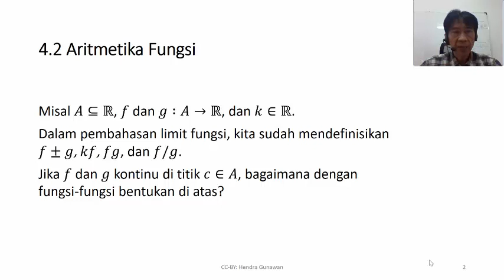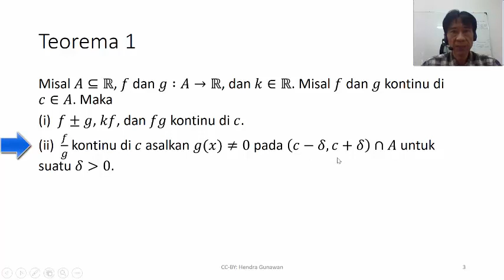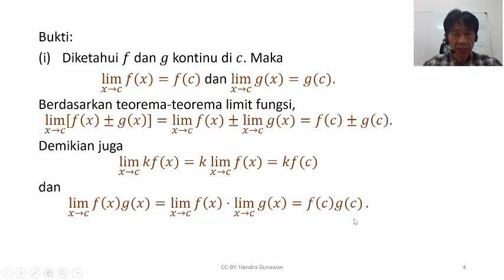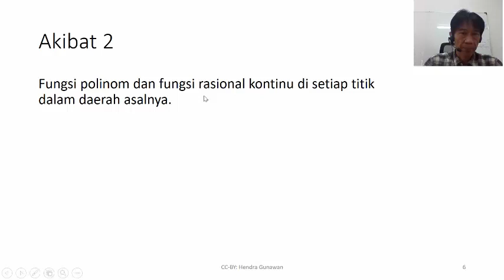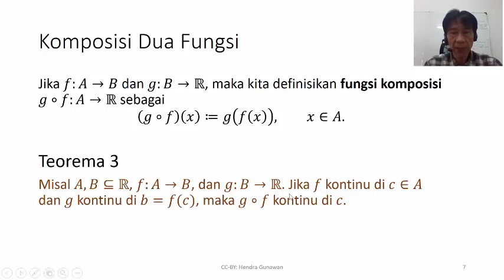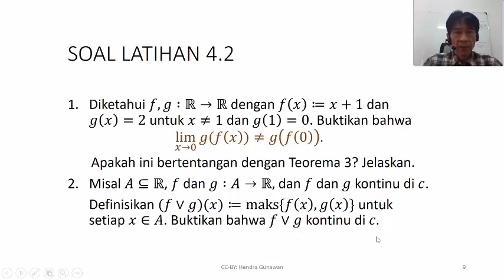ANALISIS REAL 4.2: Aritmetika Fungsi dan Komposisi Fungsi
Dalam video ini dibahas kekontinuan fungsi-fungsi yang diperoleh melalui operasi aritmetika dan operasi komposisi.